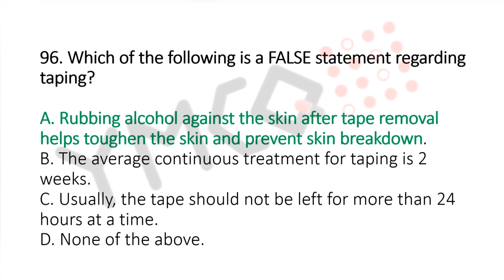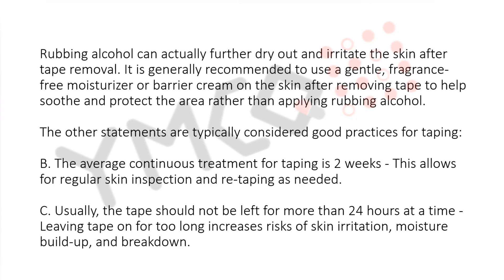Jamia Millia Physiotherapy Exam 2023 | Question: 96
Medical mcq
Physiotherapy mcq
Physiotherapy quiz
Prometrics exam
physiotherapy exam
physiotherapy mcq questions and answers
Government physiotherapy exam
Government physiotherapy exam question paper
kerala psc physiotherapy exam
best physiotherapy mcq
biomechanics mcq
biomechanics physiotherapy mcq
dha physiotherapy questions
exercise therapy MCQ
pg physiotherapy mcq
physio mcq
physiotherapy mcq
physiotherapy mcq with answers
physiotherapy mcq question bank
physiotherapy mcqs for ppsc
physiotherapy mcqs online test
physiotherapy exam mcq
mcq in physiotherapy with explanatory answers pdf
mcq in physiotherapy
physiotherapy mcq questions
physiotherapy related mcqs
physiotherapy secrets multiple choice questions pdf
physiotherapy secrets multiple choice questions
physiotherapy test mcqs
physiotherapy mcq

Our channel is about Physiotherapy Questionnaire. We cover lots of cool stuff such as: